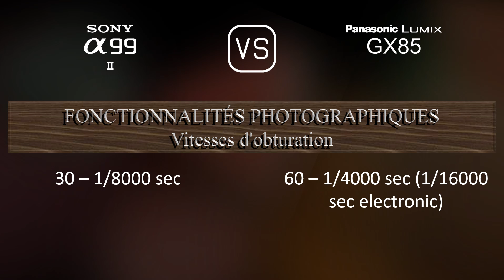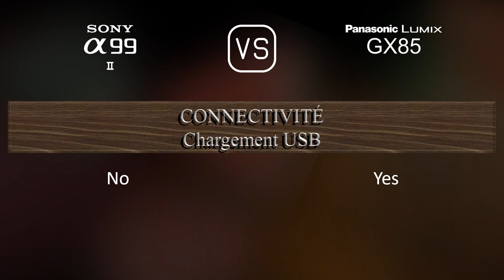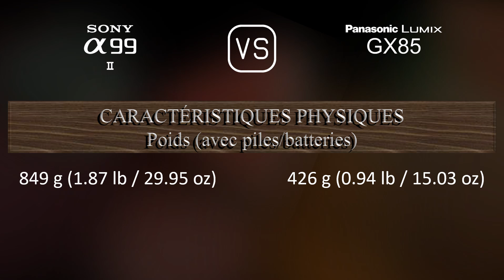Sony A99 II vs. Panasonic Lumix GX85: Une Comparaison de Caractéristiques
Cette vidéo fournit un aperçu des fonctionnalités du Sony A99 II et du Panasonic Lumix GX85 dans une comparaison de caractéristiques (comparison of specifications).

00:25 LANCEMENT
00:33 BOÎTIER
00:40 CAPTEUR D'IMAGE
01:01 IMAGE
01:16 OPTIQUE ET MISE AU POINT
01:41 ÉCRAN
01:58 VISEUR
02:13 FONCTIONNALITÉS PHOTOGRAPHIQUES
03:06 FONCTIONNALITÉS VIDÉOGRAPHIQUES
03:20 STOCKAGE
03:24 CONNECTIVITÉ
03:49 CARACTÉRISTIQUES PHYSIQUES
04:07 AUTRES CARACTÉRISTIQUES